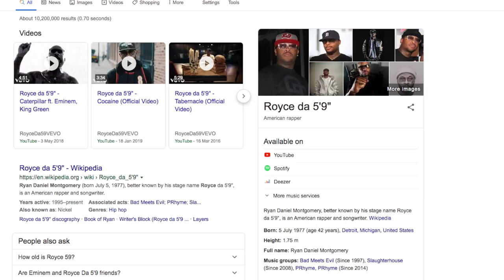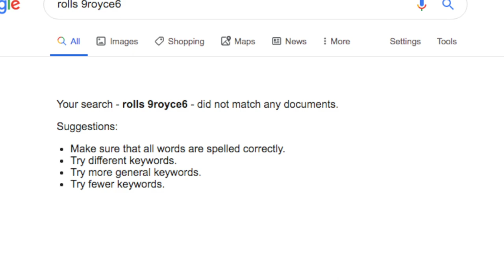Pt.2 Prank Gone Wrong! Movie Reviews Nollywood, Sonic, Spider-Man & DBE